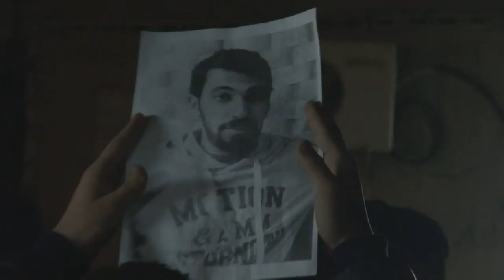وقفة تضامنية مع المطارد جعفر جاسم المتقل في الإردن 3/3/3015 Bahrain